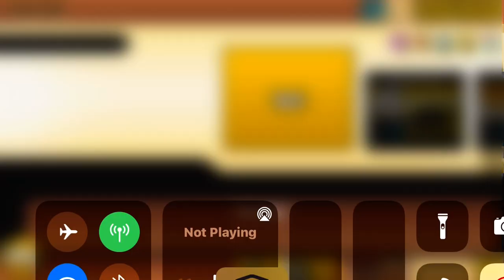Evolving nerd cat